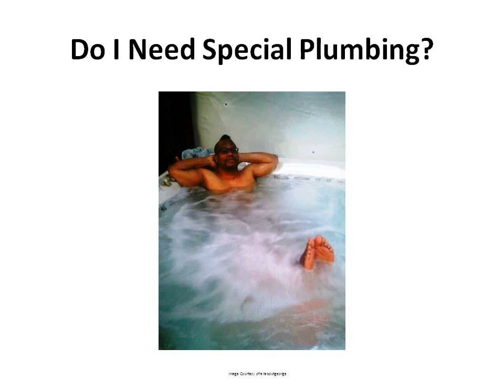Hot Tubs For Sale | Hot Tub | Used Hot Tubs For Sale | Two Person | Luxury